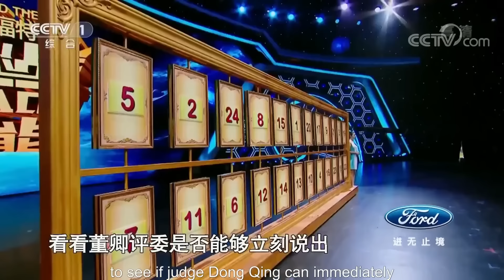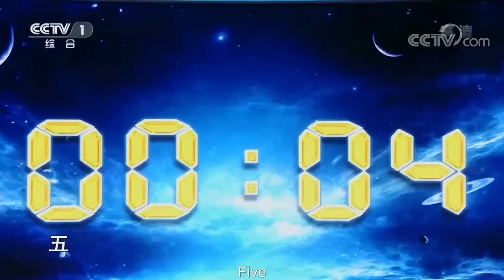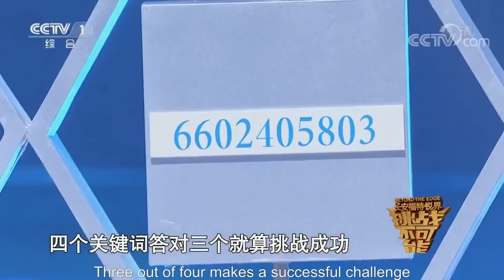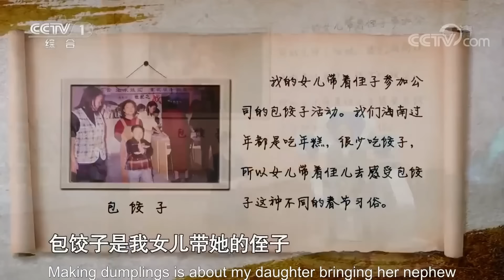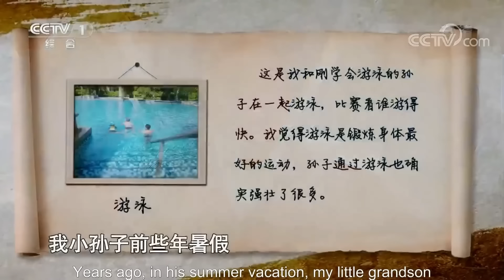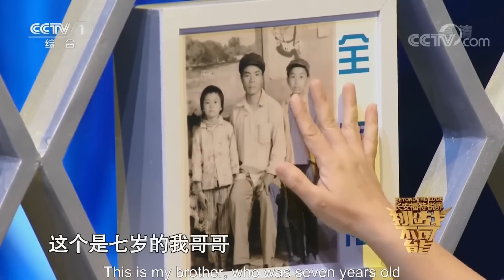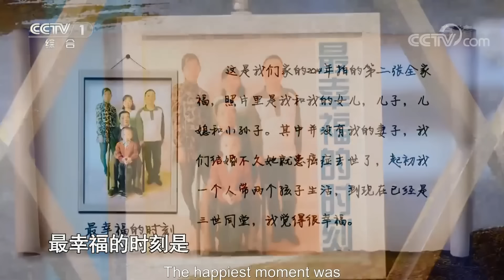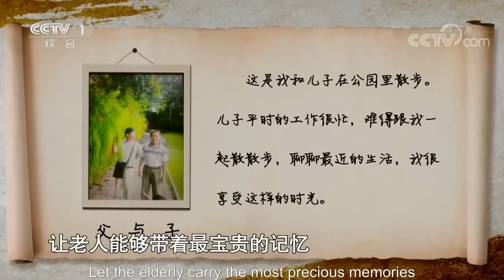感动哭了！75岁爷爷背千位圆周率 挑战用数字记忆一生 只为对抗脑梗陪伴家人！| 挑战不可能 Impossible Challenge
本期简介：来自海南的吴光仁，今年已经75岁了，1996年他患上脑梗后，小脑萎缩、记忆力开始衰退。为了避免患上老年痴呆症，他用数字串联起一生，找回自己的记忆。